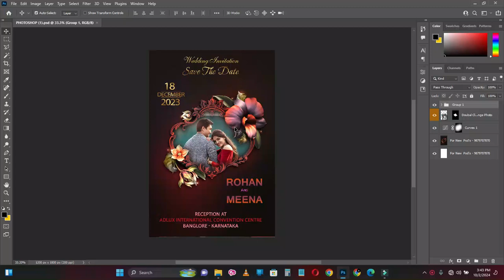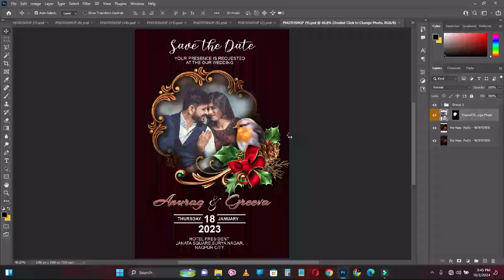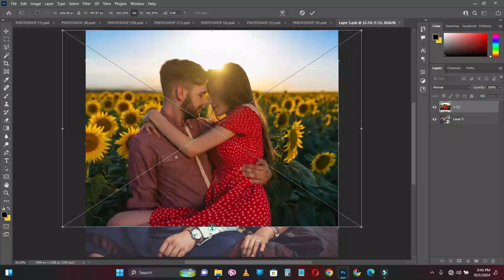50+ Wedding Invitation Card PSD FREE DOWNLOAD in Photoshop Tutorial 2024